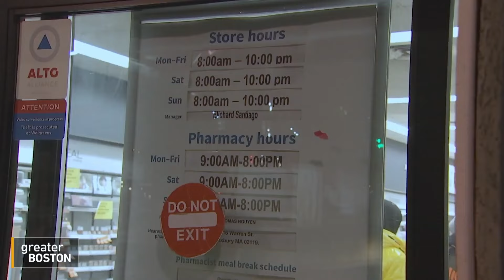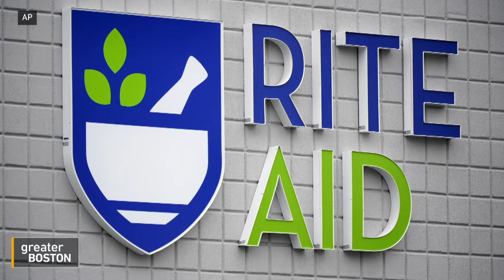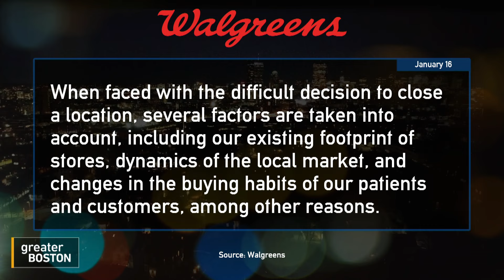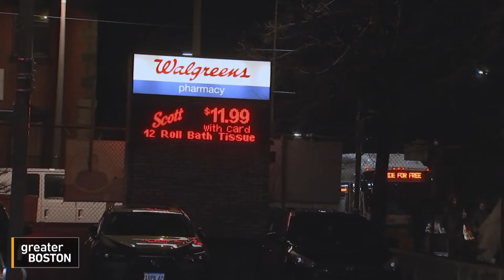Why Walgreens is closing another store in Boston's majority Black and Latino neighborhoods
Walgreens is set to close its fourth Boston store in just over a year, creating a pharmacy desert in several majority-Black and Latino neighborhoods. Other major retail pharmacies, including CVS, have also been shuttering stores in underserved neighborhoods across the country. What's causing these pharmacies to close and what does it mean for the residents who rely on them? Rev. Miniard Culpepper, who's been leading the charge to stop the latest Walgreens closure in Roxbury, and Jenny Guadamuz, an associate professor at UC Berkeley School of Public Health, both weigh in.

0:38 What's happening, and why?
3:55 Can small companies compete with large chains?
5:38 Walgreen's response, and is theft a problem?
7:23 Rev. Miniard Culpepper joins the show
9:45 How Walgreens reacted to community backlash
12:00 What can fill the void Walgreens left behind?
14:22 What's at stake for the communities?